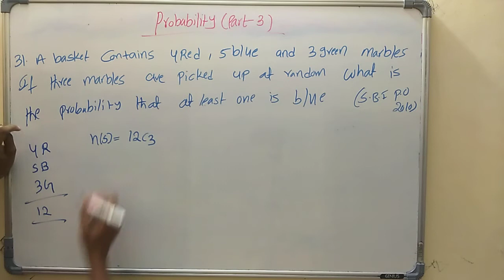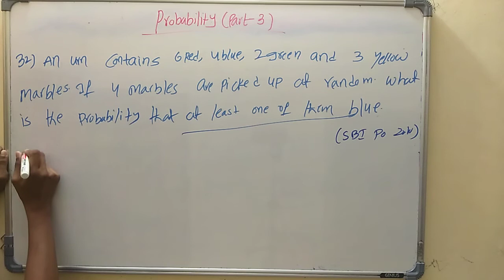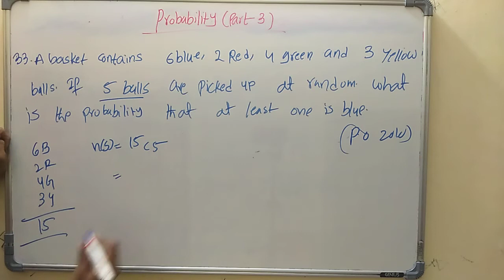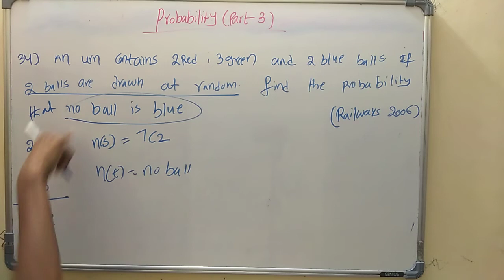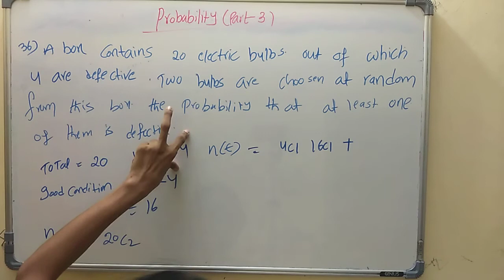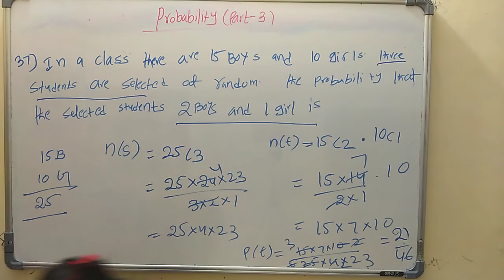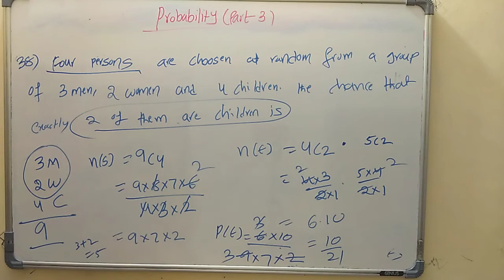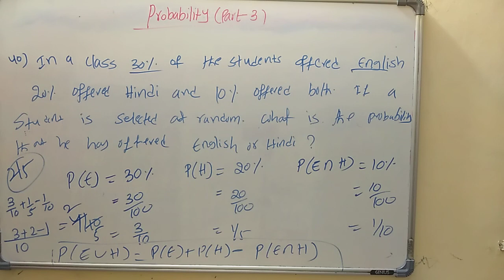Probability(part-3) || RS AGGARWAL NEW BOOK SOLUTIONS IN TELUGU ||BANK EXAMS ,SSC CGL,SI CONSTABLE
Rs aggarwal solutions in telugu
Rs aggarwal probability solutions in telugu
Rs aggarwal new textbook solutions in telugu
Rs aggarwal quantitative aptitude  videos
Rs agarwalbook solutions
Rs aggarwal probability solutions
Rs aggarwal aptitude tricks
Rs aggarwal maths
Pribability shortcut tricks
Quantitative aptitude for ibps po
Quantitative aptitude for ibps so
Quantitative aptitude for ibps cleark
Quantitative aptitude for bank exams
Quantitative aptitude for all competitive exams
Quantitative aptitude for gramasachivalayam
Quantitative aptitude for  si
Quantitative aptitude for constable
Quantitative aptitude for ssc cgl
Rs aggarwal quantitative aptitude tricks
Quantitative aptitude tricks for  RRB,NTPC
Quantitative aptitude for vro
Quantitative aptitude for vra
Quantitative aptitude for icet
Quantitative aptitude for ibps tspsc
Quantitative aptitude for appsc
Probability tricks in telugu
Probability shortcuts in telugu
Probability class in telugu
Probability telugu
Probability cards problems
Probability balls problems
Probability coin problems
Probability dice problems
ibps so syllabus,ibps clerk syllabus,
sbi po 2020 syllabus,sbi so syllabus 2020,sbi clerk
Probability tricks for  eamcet
 Rs aggarwal probability
 IBPS RRB 2020 syllabus || IBPS RRB PO /CLERK
 Ibps RRB syllabus
Ibps RRB   2020  syllabus
Ibps Po/ clerk syllabus
Ibps RRB notification  2020 full information
apdscmaths